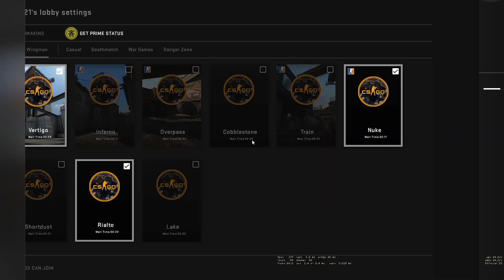Stary, dobry Nuke | CS:GO #3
Kiedyś to było